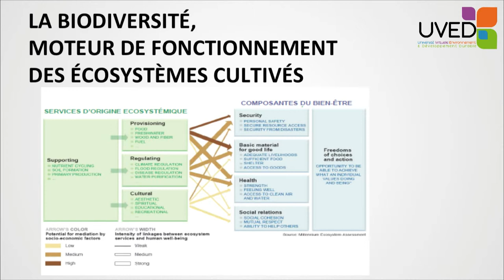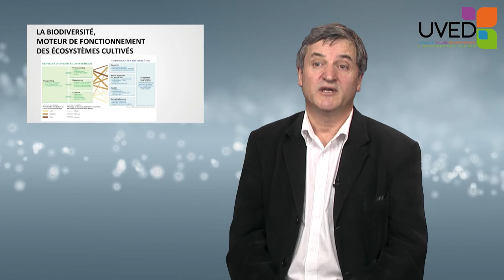La diversité du vivant, moteur des écosystèmes cultivés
Etienne Hainzelin présente les principaux types de services écosystémiques tels que mis en évidence par le Millenium Impact Assessment (2005). Il montre qu'au cours des dernières décennies, le développement d'une agriculture industrielle s'est fait notamment par le remplacement d'une partie de ces services écosystémiques par l'usage de fertilisants et de pesticides.